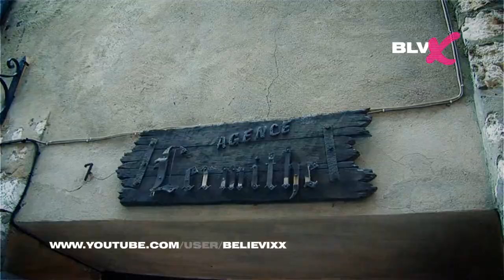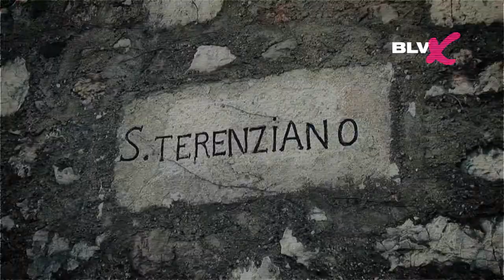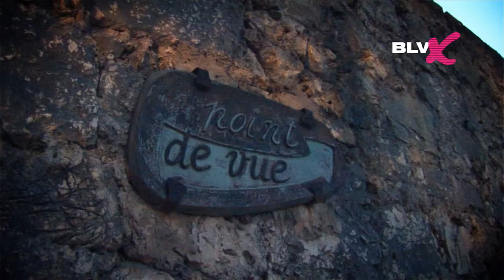путешествие на машине: Франция - Saint-Paul-de-Vence (Сен Поль дё Ванс) (Часть 33) new edition